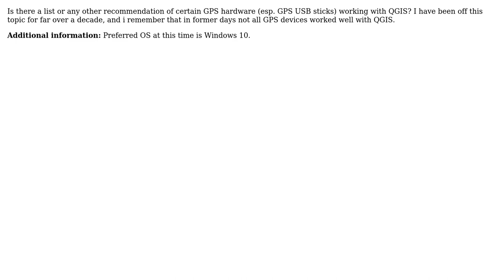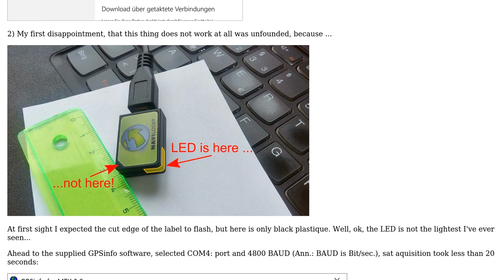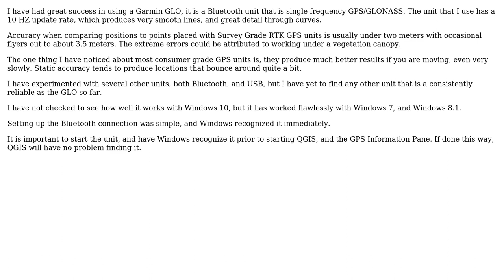GIS: QGIS live GPS tracking /recommended hardware (GPS USB stick) (2 Solutions!!)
GIS: QGIS live GPS tracking /recommended hardware (GPS USB stick)

With thanks & praise to God, and with thanks to the many people who have made this project possible! | Content (except music & images) licensed under CC BY-SA | Music | Images & others | With thanks to user PolyGeo user Jochen Schwarze user jbgramm and the Stack Exchange Network Trademarks are property of their respective owners. You are responsible for your own actions.